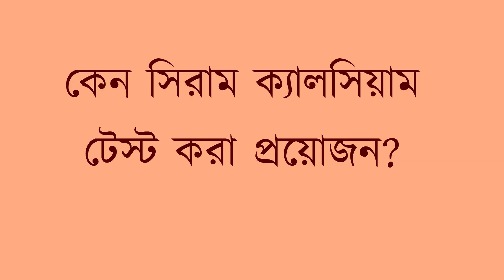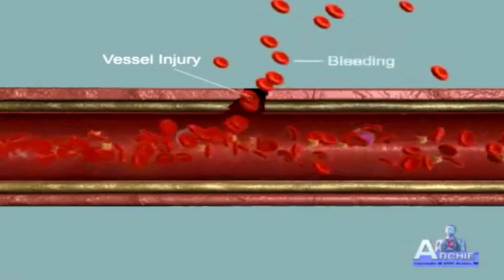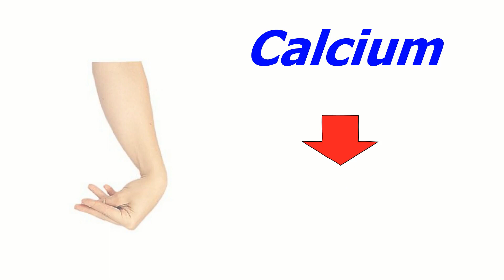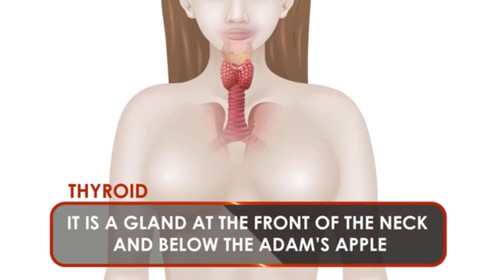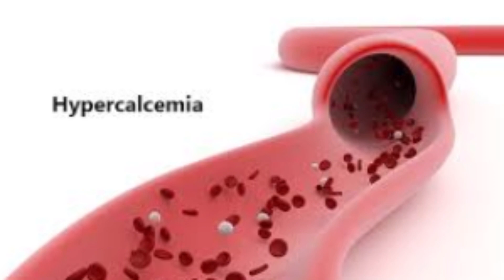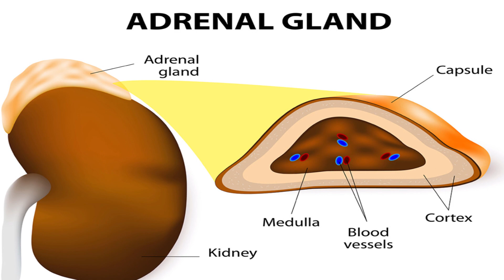Serum Calcium Test সিরাম ক্যালসিয়াম টেস্ট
সিরাম ক্যালসিয়াম টেস্ট Serum Calcium Test
Why do I need a serum calcium test? কেন সিরাম ক্যালসিয়াম টেস্ট করা প্রয়োজন? When serum calcium is ordered? কখন সিরাম ক্যালসিয়াম টেস্ট করতে দেওয়া হয়? Preparation before testing. পরীক্ষার আগের প্রস্তুতি, Normal Range of Serum Calcium Test, সিরাম ক্যালসিয়ামের স্বাভাবিক মাত্রা নরমাল লেভেল, নরমাল রেঞ্জ, What does the test result mean? পরীক্ষার ফলাফলের ব্যাখ্যা।

প্রেসার মাপার যন্ত্র
Omron HEM 7120 Fully Automatic Digital Blood Pressure Monitor With Intellisense Technology For Most Accurate Measurement

ফিটনেস ট্রকার
RATEHALF Heart Rate Monitor Bluetooth Health Fitness Tracker and More, Smart Band for Smartphones

অ্যামাজন থেকে কিনুন:
1) Candid Gold - Tube of 50 g Cream

2) Candid-B - Bottle of 30 ml Lotion
3)Baidyanath Kabzhar - 60 Tablets | Ayurvedic Relief from Constipation, Indigestion, Gas & Acidity

4) কৃমির ট্যাবলেট Bandy- Plus - Strip of 1 Tablet

মাইক্রোফোন,
1) Rode NTG4PLUS USB Microphone (Unidirectional, Multicolor)

2) Samson Q2U USB/XLR Dynamic Microphone Recording and Podcasting Pack (Includes Mic Clip, Desktop Stand, Windscreen and Cables)

Video courtesy
Thumbnail courtesy,
adobe.express